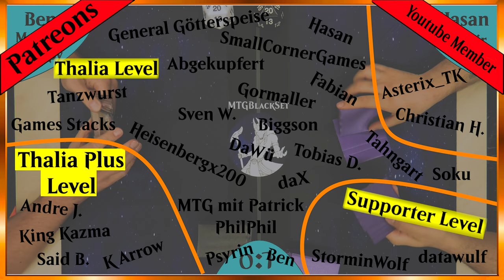Blood Moon VS Psychic Frog was ist die beste Karte aktuell? [Gameplay]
Willkommen zu einem weiteren spannenden Magic: The Gathering Legacy Gameplay! Heute stehen sich zwei sehr unterschiedliche und dennoch kraftvolle Decks gegenüber: Dimir Frog und Moon Stompy. Diese Partie verspricht interessante Taktiken und explosive Züge, die ihr nicht verpassen wollt!

Dimir Frog bringt eine blaue-schwarze Kontrollstrategie mit ungewöhnlicher Synergie auf das Spielfeld. Es setzt auf den effektiven Einsatz von Kartenvorteil und cleveren Interaktionen, um den Gegner zu überlisten. Mit der richtigen Mischung aus Zaubersprüchen und Kreaturen – und natürlich einem Schuss "Frog Spice" – ist Dimir Frog dafür bekannt, das Spiel langsam zu dominieren und durch clevere Spielzüge den Gegner Schritt für Schritt zu kontrollieren.

Moon Stompy hingegen setzt auf pures Tempo und Aggression. Mit Karten wie Blood Moon und Chalice of the Void versucht es, den Gegner früh aus dem Spiel zu drängen, während mächtige Kreaturen wie Pyrogoyf das Spielfeld übernehmen. Moon Stompy bringt explosive Starts und schaltet die Strategie des Gegners schnell aus.

Wird Dimir Frog es schaffen, den aggressiven Spielstil von Moon Stompy zu kontrollieren, oder wird Moon Stompy das Spiel dominieren und den Sieg erringen? Schaut euch das Match an und findet es heraus!

Lasst mich in den Kommentaren wissen, welches Deck euer Favorit ist und warum! Viel Spaß beim Zuschauen!

Intro